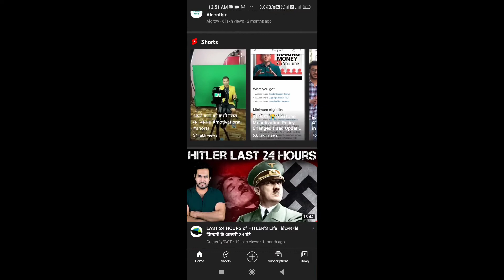subscriber kaise badhaye | how to increase youtube subscribers | subscribers kaise badhaye 2022